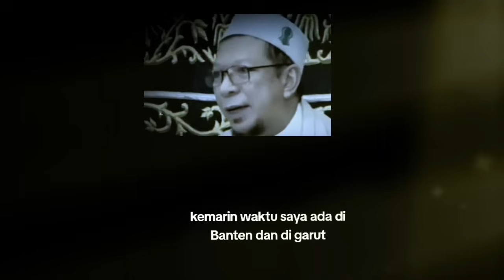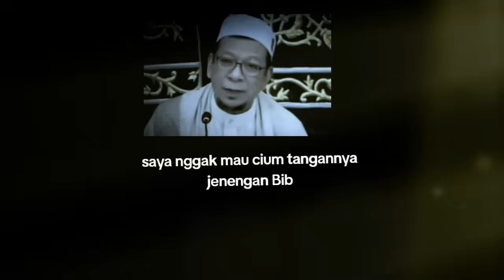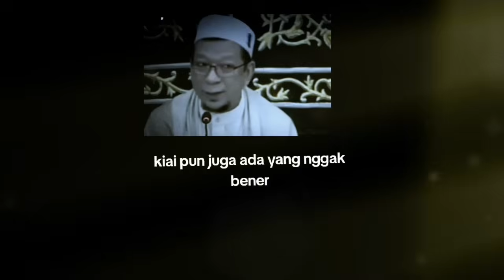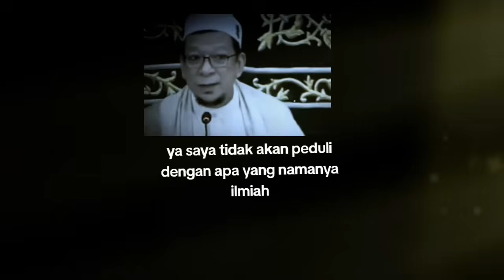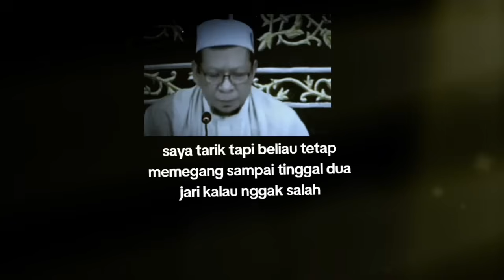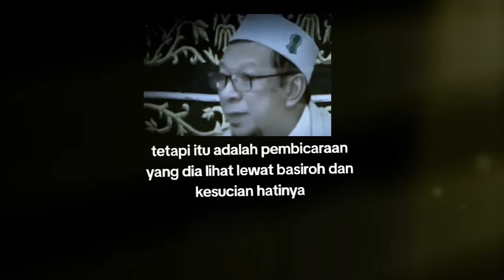haram mendukung habib yang ada di Indonesia || kh Imaduddin makin tegas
video ini tentang nasab atau keturunan rasulullah yang di tantang oleh KH Imaduddin dalam tesisnya tidak menemukan bahwa habib itu keturunan rasulullah sehingga diperdebatkan.

bahwa jika ada yang mendukung dan membelanya maka hukumnya haram, kh imad terus menerus menyampaikan dan bertahan dalam pendarnya sesuai apa yang menjadi penelitiannya.

AL HABIB QURAISY BAHARUN tegas terhadap apa yang menjadi hasil penelitiannya dan habib pun tidak ingin menjawab pertanyaan dari jemaahnya tentang nasab keturunan rasulullah, namun ada beberapa rujukan yang menjadi jawaban logika bagi yang ingin berfikir.